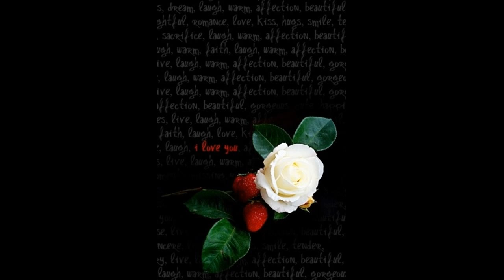Taylor Swift - Fifteen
taylor swift fifteen enjoy!